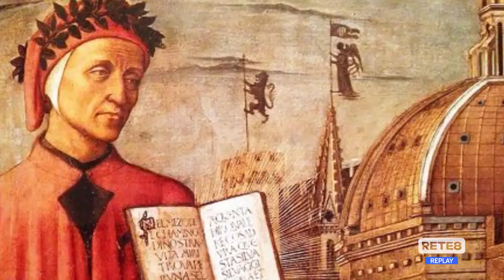L’Aquila - Full immersion nelle letture di Dante